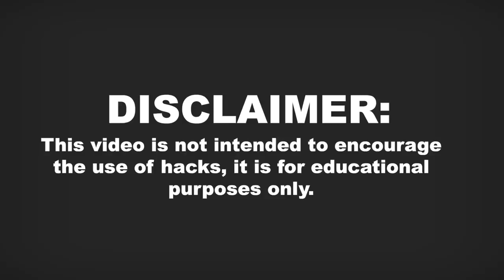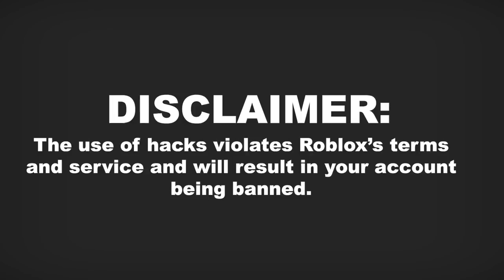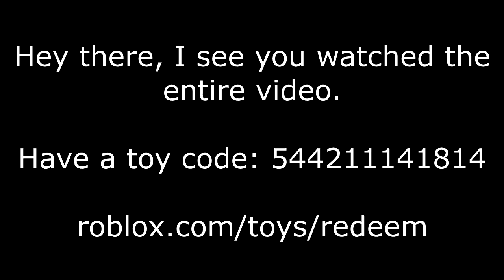Roblox Let Tofuu Exploit-4_JhD0CQYeE.mp4